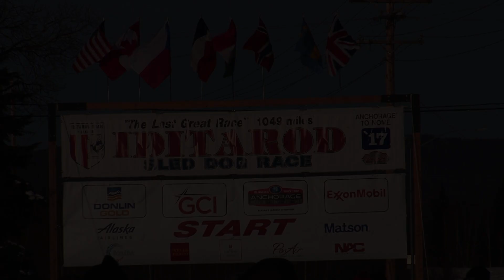2017 Iditarod Dogsled Race To Nome Alaska - Raw Video Footage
Raw unedited footage of the 2017 Iditarod dogsled race restart in Fairbanks, AK on 3/6/17. As of posting time of 7pm AST, Aliy Zirkle is leading the race out of the Manley checkpoint.